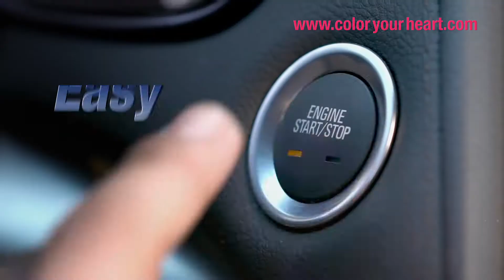Bigen Men's Speedy Color CF English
Korean-American
Media Production Company
Design Factory, Los Angeles USA
info:

Bigen Men's Speedy Color
Commercial
English Language